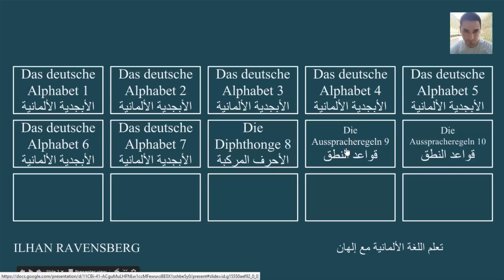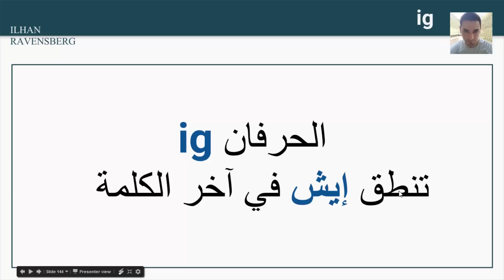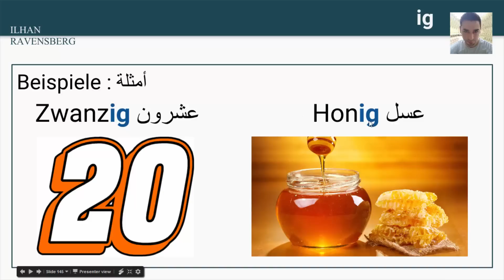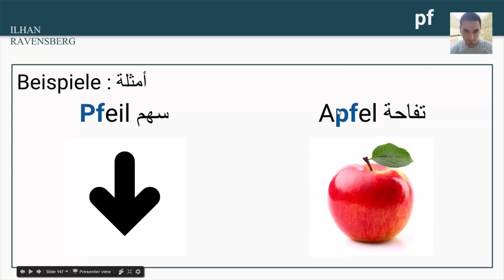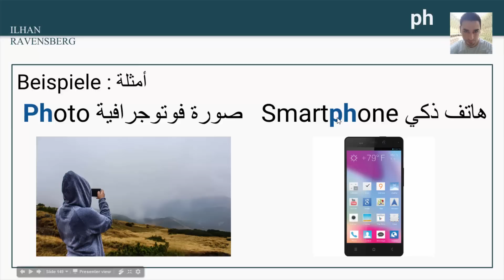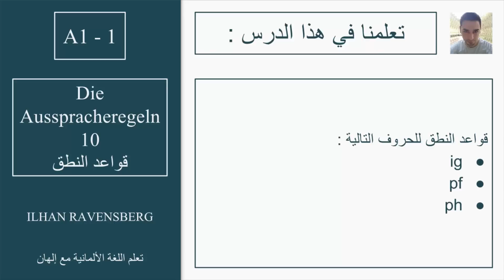تعلم اللغة الألمانية - الدرس 10 قواعد النطق 2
A1-1
Lektion 10 Die Ausspracheregeln 2